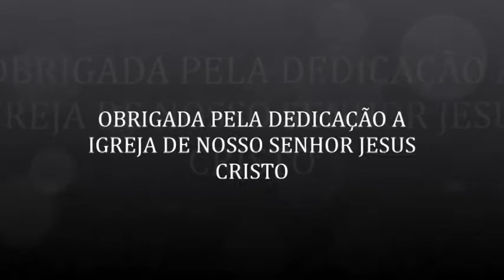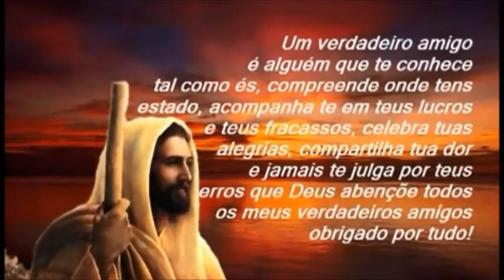Paróquia Nª Srª do Rosário Retrospectiva EAC e JUPEC